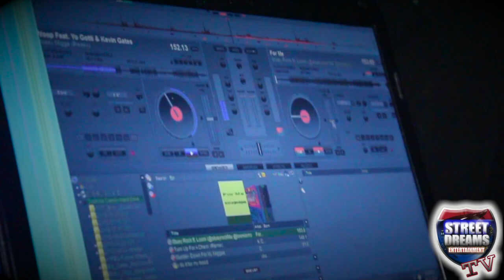Official 80's VS 90's Take Over Party in Americus GA VLOG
Official 80's VS 90's Take Over Party@ JD's in Americus GA, October 11th 2014. DJ Bay Bay and DJ Meat on the 1's and 2's . Shot and Edited by @shawtySpielberg. AME TakeOver HSMG